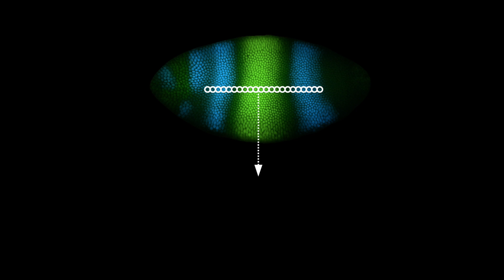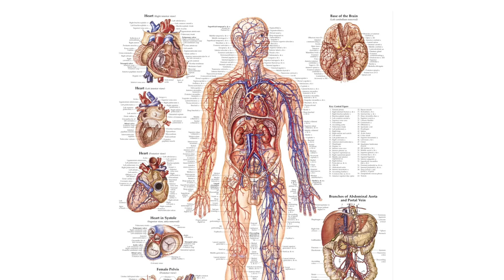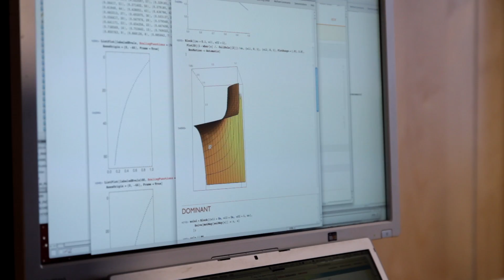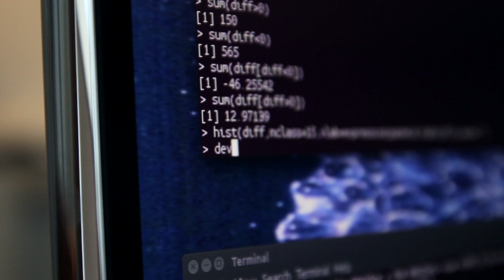Meet the KLI Fellows 2017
Nine research fellows introduce themselves, and give a brief an overview of their work at the KLI.